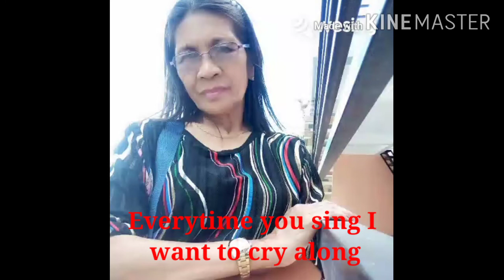Who Broke Your Heart cover by Sonia Aquino